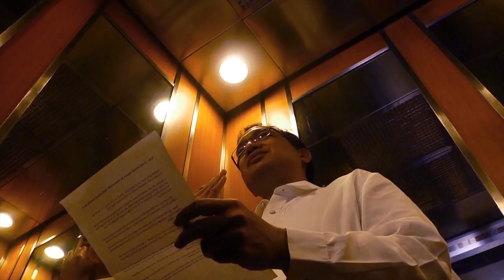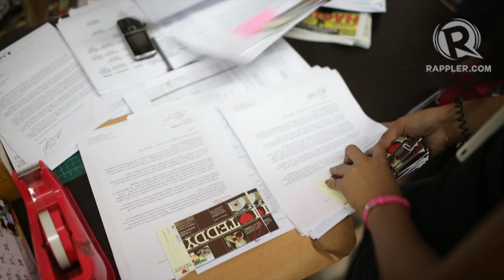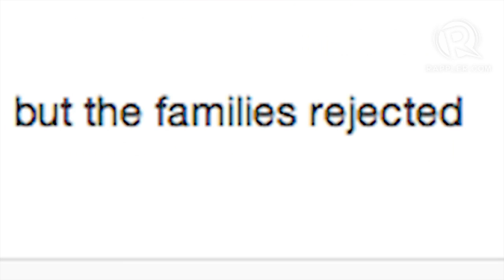Teddy Casiño: A Rappler Profile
More videos on Rappler Follow Rappler for the latest news in the Philippines and across the globe. MANILA, Philippines - In 2010, Representative Teodoro Casiño served as campaign manager for the senator campaigns of Bayan Muna representatives Liza Maza and Satur Ocampo.

Today, he calls his campaign for senator a challenge, an act of history. "It is the first time a progressive candidate, let's say from the left, is running for the Senate with a chance to win."

In this video by Rappler reporter Patricia Evangelista, Casiño, who calls himself the voice of the ordinary man, talks about elitists, elections, the armed revolution and the standards for justice when it comes to killing ordinary men. - Rappler.com

(Writing and editing by Patricia Evangelista. Video by Geric Cruz, Patricia Evangelista, John Javellana, Adrian Portugal and Dennese Victoria. Score "Pagbabago Para sa Karaniwang Tao" by Karl Ramirez.) Follow Rappler for the latest news in the Philippines and around the world.